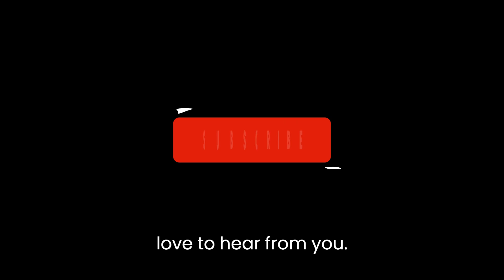Newly Discovered Rare Plant Species Found in Giant Panda Habitat in China - New Discovery 2023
The discoveries of the two new plant species in the giant panda habitat in Sichuan Province, China, are exciting and important findings that contribute to the scientific understanding and conservation of the region's biodiversity.

Provided by: The Xinhua News Agency
Photo by Xinhua/Lan Hongguang